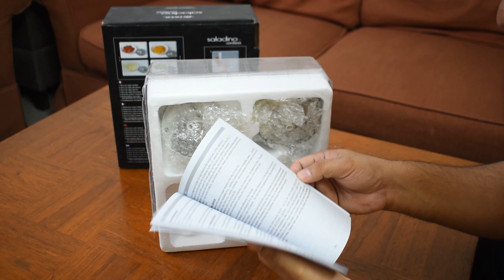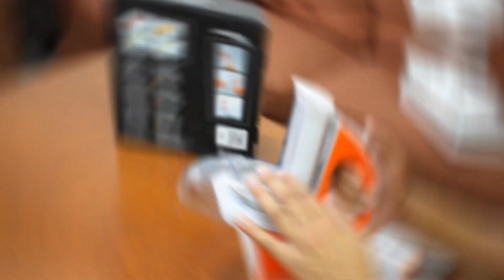Ariete Saladino 2.0 Cordless Unboxing, Review and Usage Urdu / Hindi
An acoustic cutter that is suitable for cutting directly into the pot There are 4 plates that allow you to easily cut all kinds of dishes. The plates are simply removed in a few steps and can be hand-held or dishwasher-friendly Easy to use for cutting thin and thick wafers wavy cut.
Stylish cordless & rechargeable vegetable slicer Includes 4 stainless-steel slicing discs (thick slicer, thin slicer, julienne slicer, corrugated slicer)
Slices through any vegetable. Saves time, ideal for slicing straight onto the plate. Easy to take apart and clean - by hand or in the dishwasher

1- Ariete
2- Saladino
3- Cordless